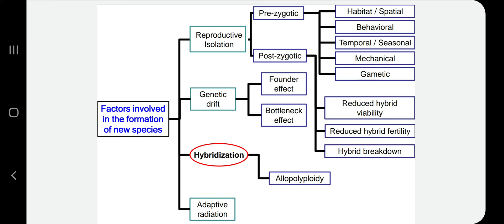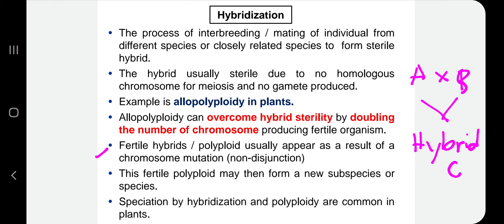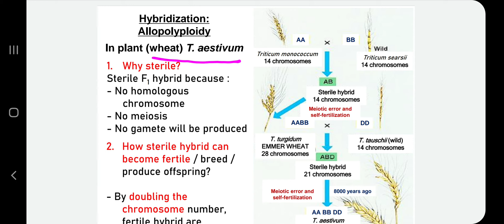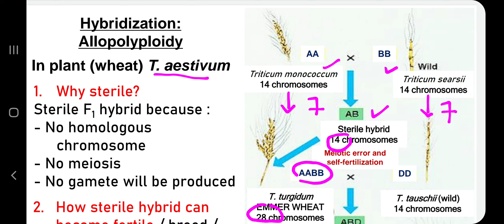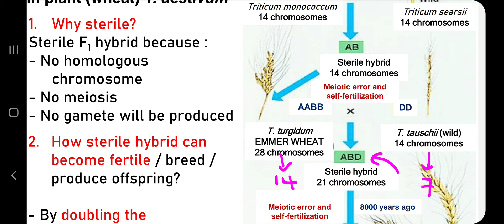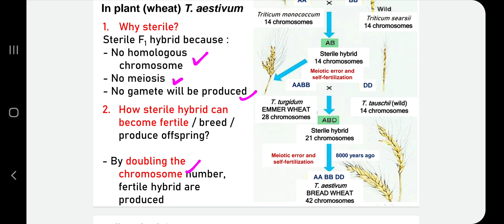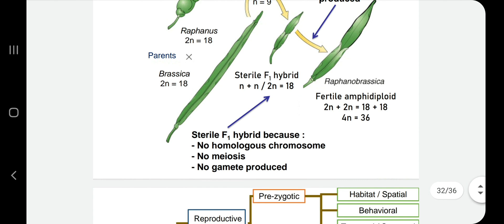3rd factor that lead to speciation- Hybridization- Allopolyploidy